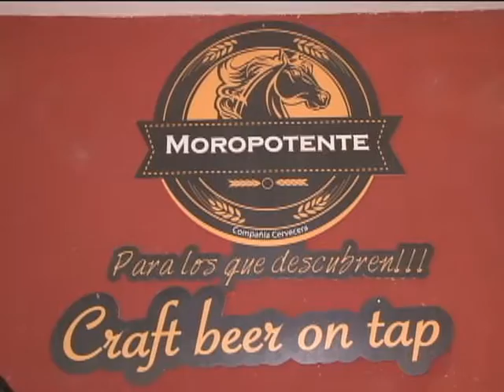Este domingo en Esta Semana (2 de agosto)